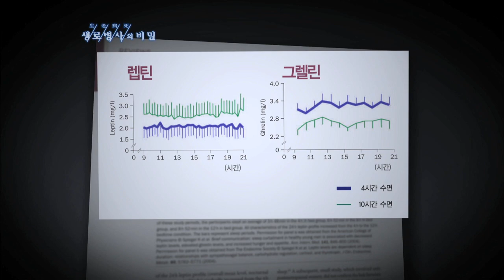수면 부족하면 왜 살이 찔까 - (2011.3.5_363회 방송)_의사들의 다이어트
[의사들의 다이어트]

[ 원고정보 ]
많은 연구 결과에서, 수면이 부족할 경우, 식욕 억제호르몬인 '랩틴'은 줄어들고, 식탐 호르몬이라 불리는 '그렐린' 분비량이 늘어나는 것으로 나타났다. 결국, 비만으로 이어질 수 있다.